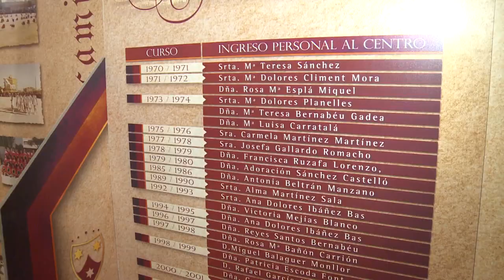Video 50 Aniversario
Este vídeo versa sobre Video 50 Aniversario